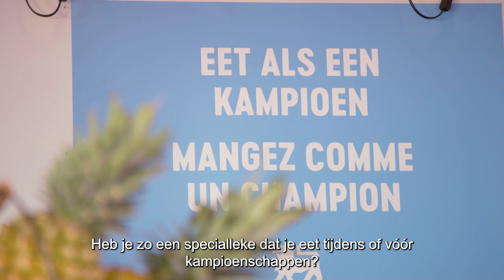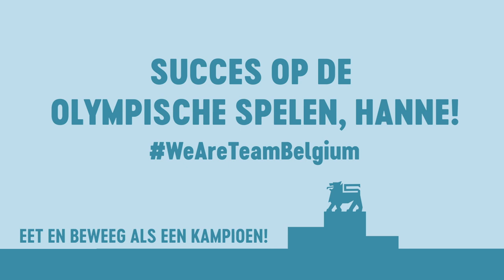Een dag met Hanne Claes: eet en sport als een kampioen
Maak kennis met Hanne Claes. Deze atlete moet je zéker volgen. Tenminste, als je haar KAN volgen. Hanne is meervoudig nationaal kampioene op 200 en 400 meter horden. Tijdens het EK van 2018 in Berlijn eindigde ze als vierde op 400 meter horden en 4 x 400 meter estafette. Waarom deze straffe madam uit Leuven zo snel kan sprinten en springen? Ontdek haar duurzame eet-, beweeg- en leefgewoonten in onderstaande video!